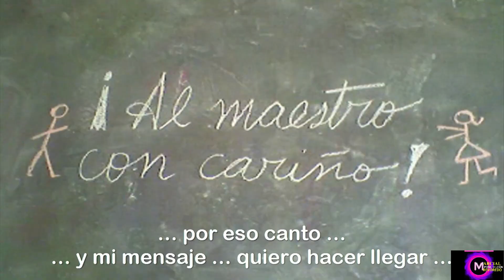gratitud sanjuanista en el día del maestro 2023 movie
Gracias maestros sanjuanistas, por hacer de mi estancia en la escuela
No sólo un lugar de exámenes o  tareas.
Sino un hogar  que me cobija y mi éxito anhela
Enseñando  a sopesar las mareas.

Sabes llenar los  días,  lo mismo de amor que de exigencias.
Con tu dedicación y entrega,  orientas  mis inquietudes
Paciente comprendes  cada  locura  y das sosiego a mis ansias
Eres  cómplice en mis juegos, travesuras y vicisitudes.

A ti, que  consagraste tu vida a la mía,
A ti, que me diste tu mano, para subir un peldaño,
A ti, que distribuyes tu  tiempo  para ser mi guía,
A ti, que te esmeras toda tu vida y no sólo  un año.
Gracias maestros, por  demostrarme en cada momento su vocación,
por sembrar en sus pupilos, firmes ideales,  nunca de ocasión,
por enseñarme que una profesión se estudia por convicción.                          MAESTROS – EVELIA CALVA RAMÍREZ